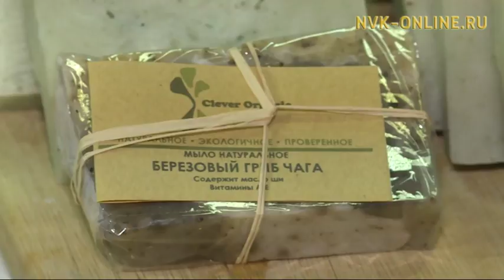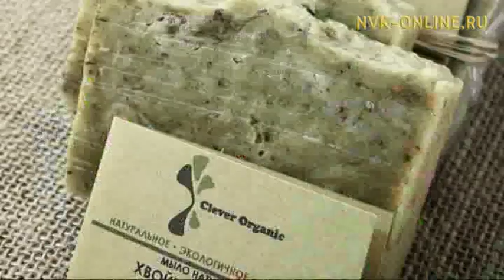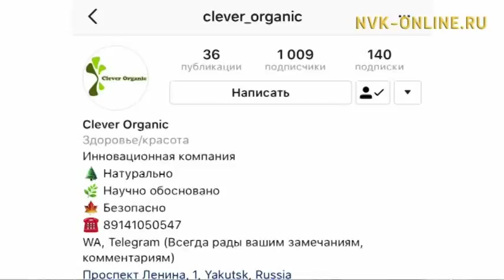Город женщин (08.06.2018)